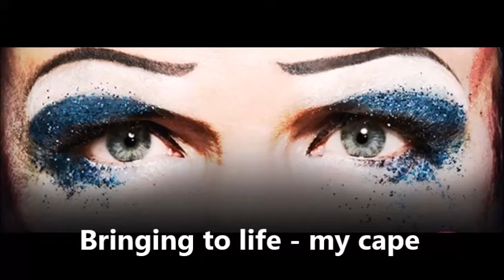Making and displaying Hedwig's Cape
triangle productions! is proud to present HEDWIG AND THE ANGRY INCH here in Portland Oregon, now through June 30, 2018.
Starring Dale Johannes as Hedwig, Kelsey Bentz as Yitzhak, Dave Cole as Skzps - video, and cape designed by director/producer of the show Don Horn.